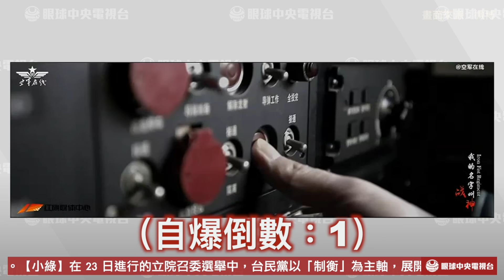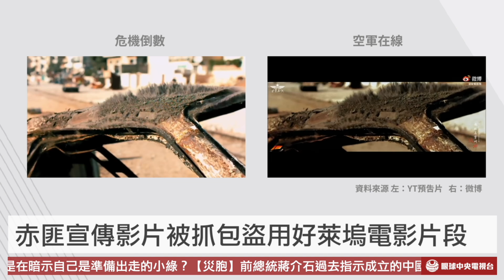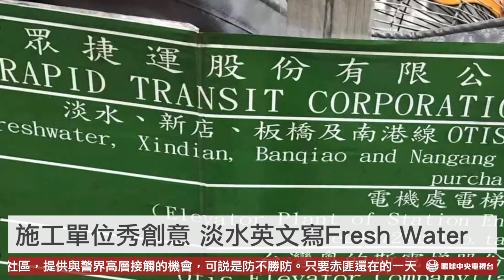【新聞聯播】共軍宣傳影片盜用好萊塢電影 川普嗆「中國病毒」怒轟習近平｜眼球中央電視台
【眼肉芽Line貼圖上架，還不快下載刷一波】

• 共機頻越線繞台 赤匪硬凹：沒有海峽中線
• 赤匪宣傳空軍 竟盜圖取材好萊塢電影
• 收賄案立委逃避羈押花招百出 蘇震清稱英文0分逃不出國
• 高雄市掛創意標語治交通 竟遭養工處同仁拆光光

9/23 來源